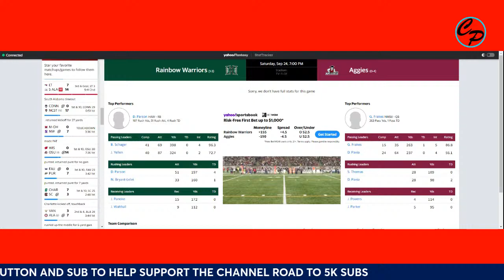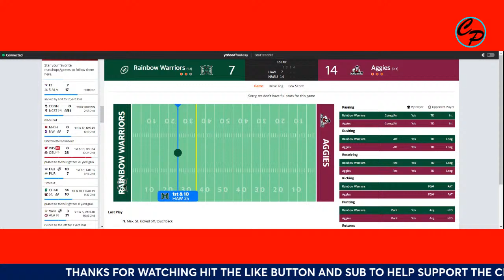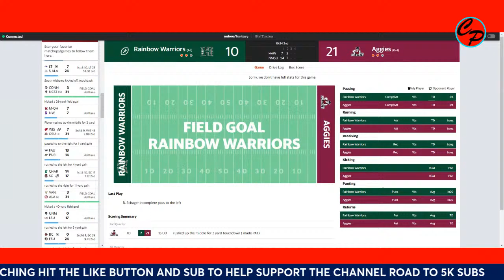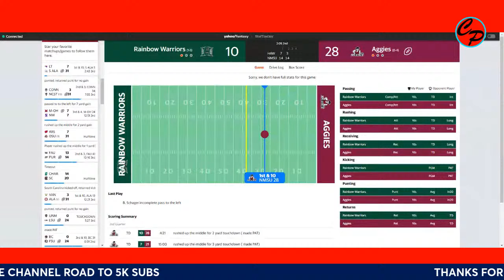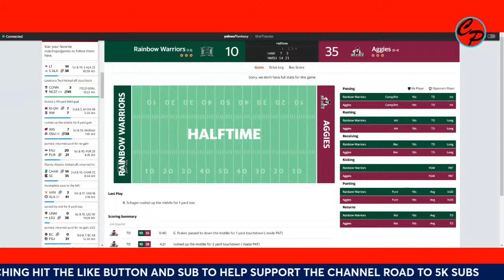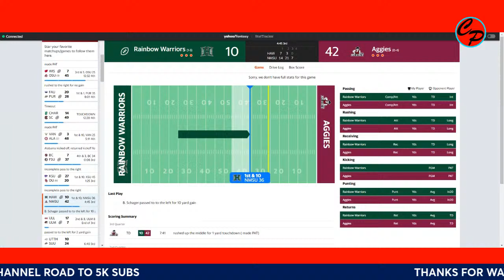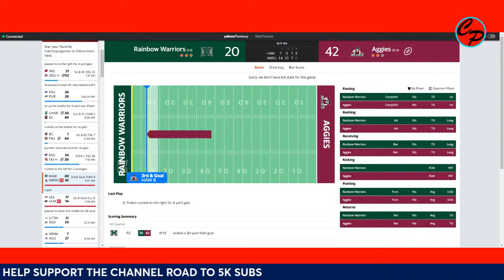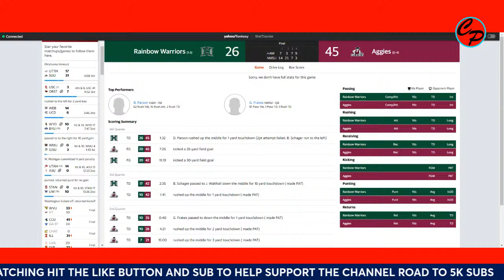HAWAII vs NEW MEXICO STATE NCAA COLLEGE Football Live Game Cast & Chat